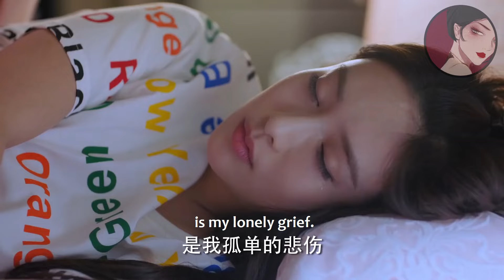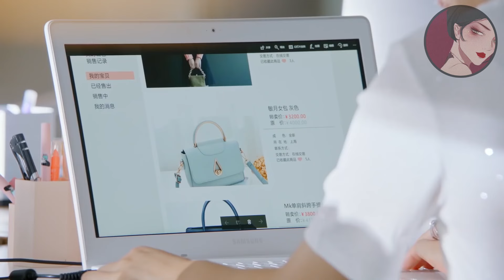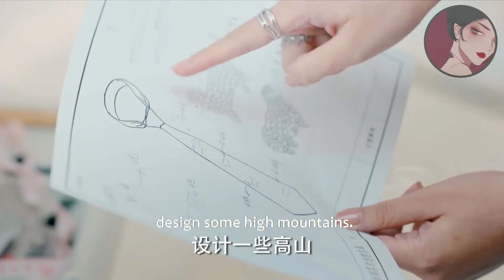出軌丈夫不顧潔癖為小三揉腳，妻子目睹這一幕瞬間心死，當場提出離婚轉身就走！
wbsgwk